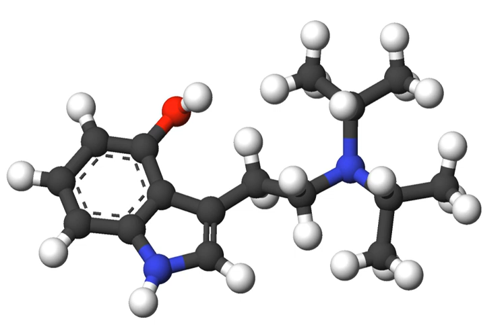4-HO-DiPT | Wikipedia audio article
This is an audio version of the Wikipedia Article:
4-HO-DiPT

00:00:19 1 Dosage
00:00:42 2 Effects
00:01:49 3 Pharmacology
00:01:58 3.1 Pharmacokinetics
00:02:07 4 Legal Status
00:02:16 4.1 Sweden
00:02:54 4.2 United States
00:03:19 4.2.1 Florida

- Socrates

SUMMARY
4-Hydroxy-N,N-diisopropyltryptamine (4-HO-DiPT or Iprocin) is a synthetic psychedelic drug. It is a higher homologue of psilocin, 4-HO-DET, and is a positional isomer of 4-HO-DPT and has a tryptamine molecular sub-structure.